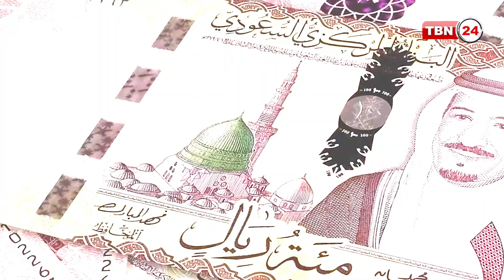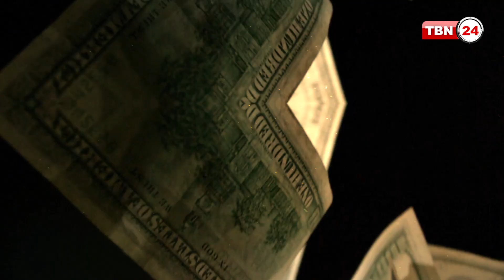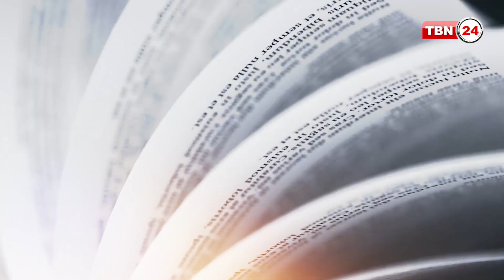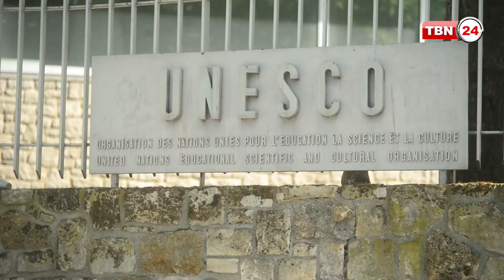পড়াশোনার পেছনে সবচেয়ে বেশি ব্যয় করে কারা! | TBN Trendy | EP 19.1 | Spending Money | Education Sector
আজ থেকে প্রায় পাঁচ হাজার চারশো বছর আগের কথা। প্রাচীন সুমেরিয় সভ্যতার আদিম মানুষ একদিন উদ্ভাবন করেন বিশ্বের প্রথম লিখন পদ্ধতি, “কিউনিফর্ম”। এরপর, পেরিয়েছে বহু বছর। “কিউনিফর্ম” ছাপিয়ে মানুষ আবিষ্কার করেছে অসংখ্য লিখন পদ্ধতি।